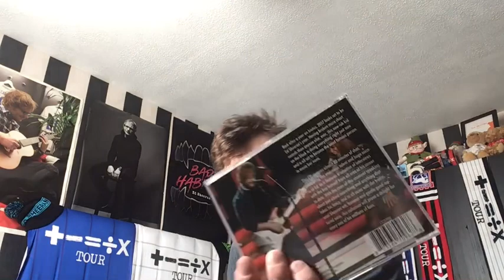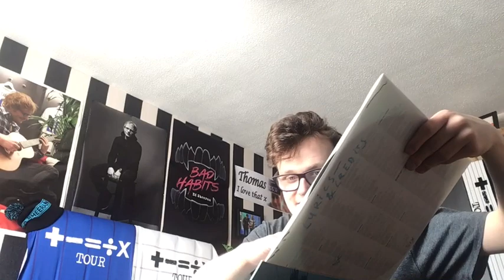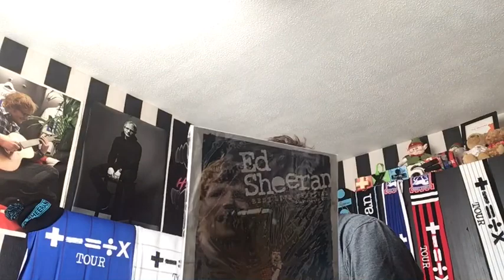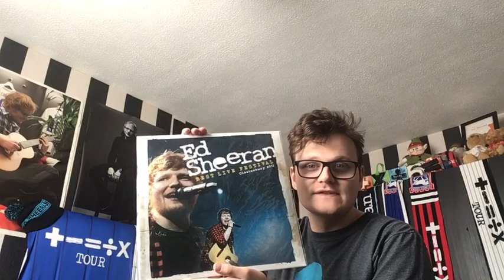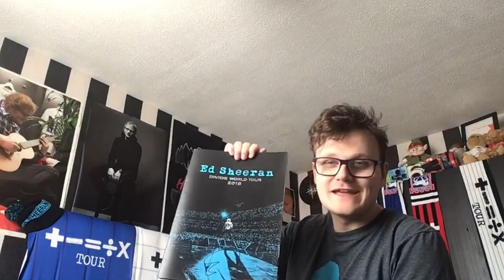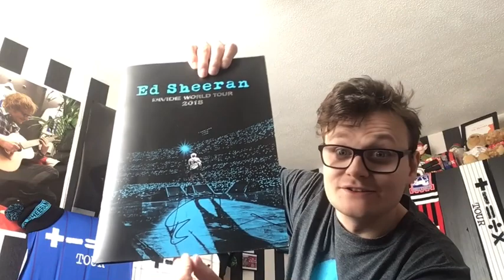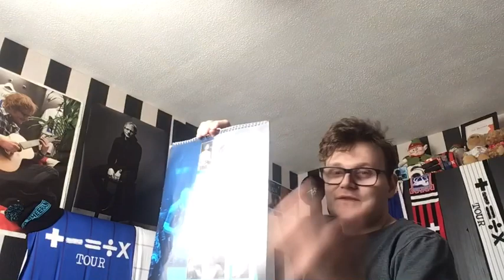My Ed Sheeran Divide (÷) Collection 2023 💙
I have got a Divide (÷) clock and blue hat too that you see in the video too.

Only 2 more albums to show you guys after Divide (÷) No.6 and Equals (=). I always love these collection type of videos and I hope you guys are enjoying them too. 😊